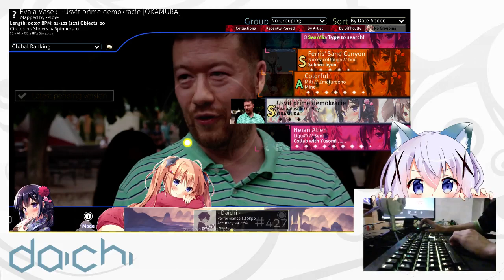Usvit prime demokracie SS